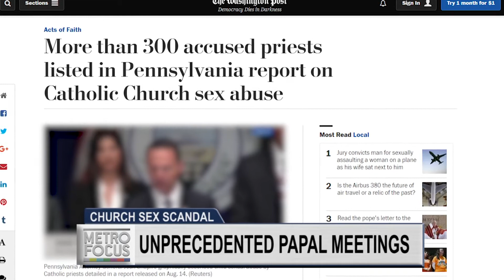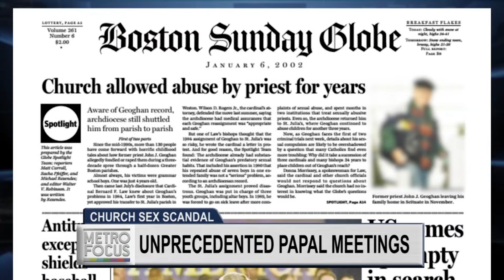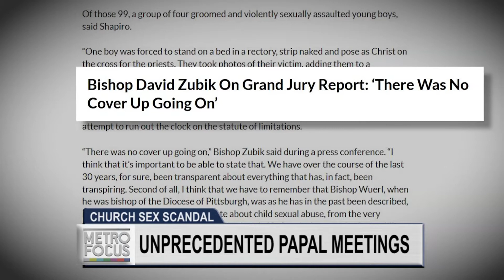Under Fire & The Microscope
Public outcry and demands for justice for victims of sexual abuse grow louder, as Pope Francis gathered American Catholic Church leaders today for an unprecedented meeting on the clergy sex abuse scandal. What does this mean for New York’s faithful?